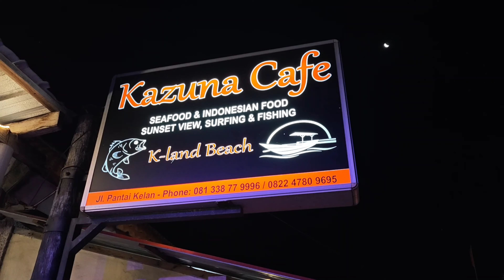TIMELAPSE | SUNSET di KELAN BEACH BALI | Shot on Xiaomi 14